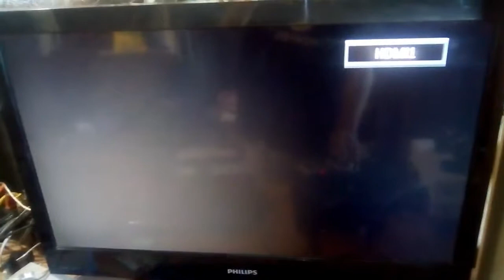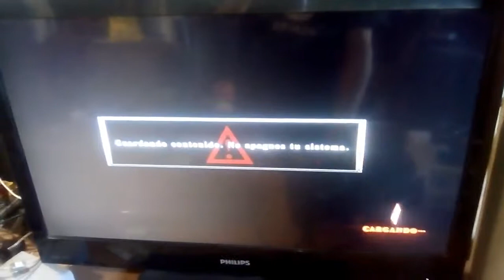Instalando Kof XIII en PS3 (PKG)